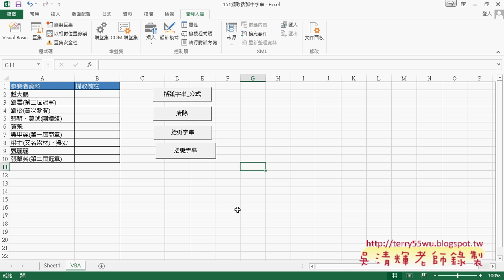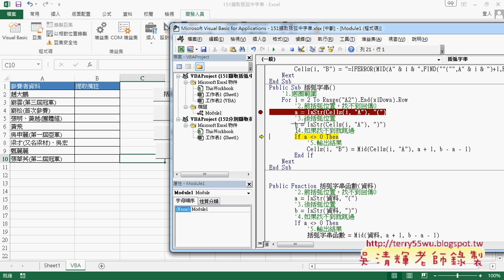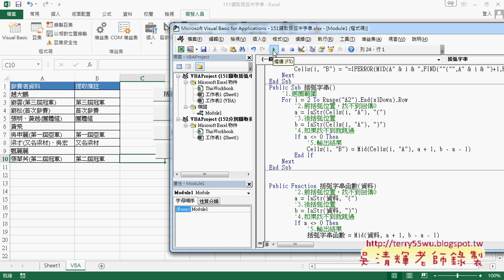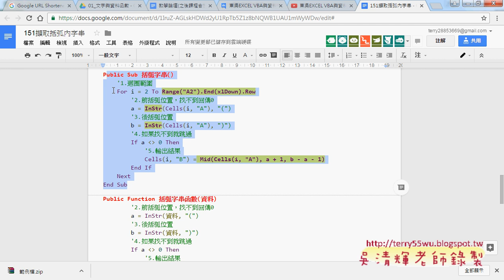03 如何用VBA的SUB程序輸出結果